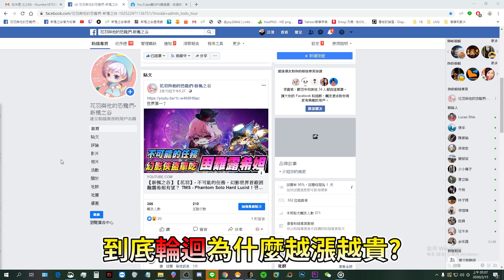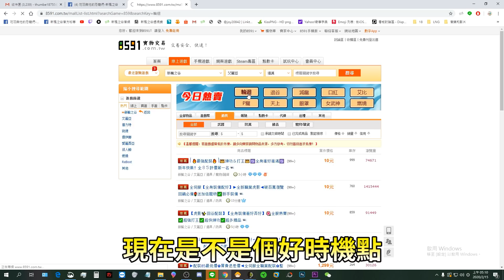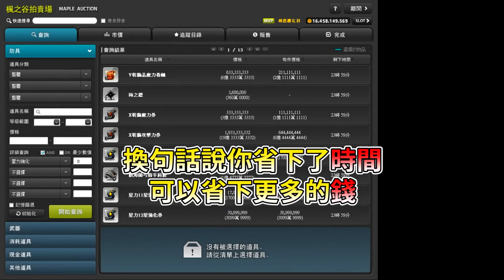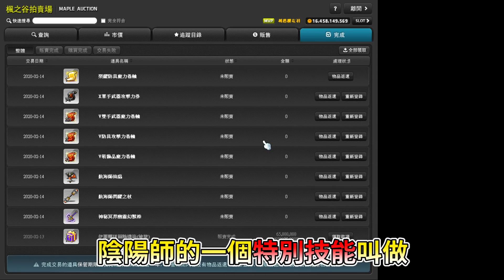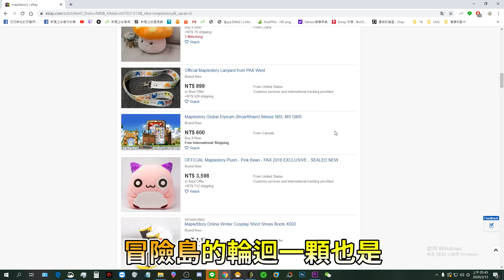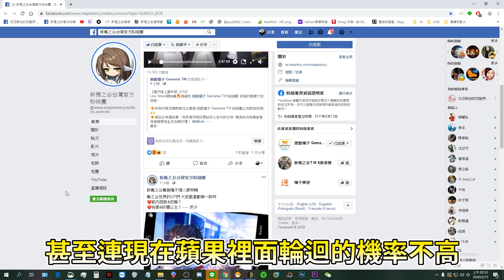【新楓之谷】【花羽】- 輪迴為什麼那麼貴? 玩楓之谷需要輪迴嗎? TMS Should everyone have a Frenzy? 환생을 사야한다 ?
終於解答了這個超多人發問的問題
剪到天亮那我也要睡啦